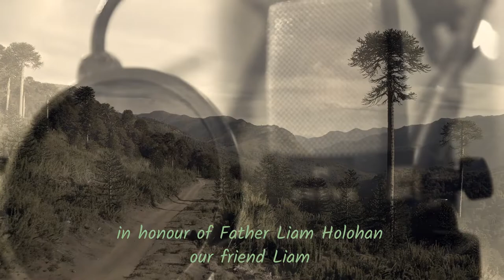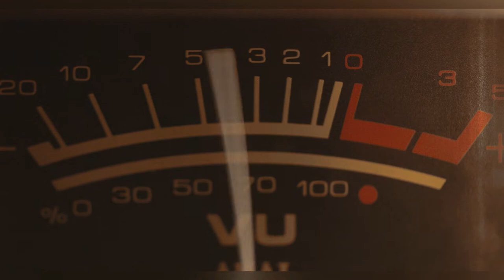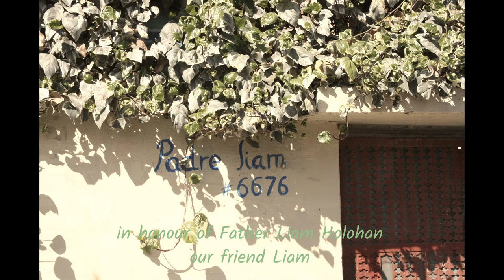Avenida Holohan - by Roddy Rogers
Inspired by a little street in Santiago de Chile, named after Liam Holohan, a wonderful man and great friend of those of us in the band Chanter.
He was clearly deeply loved by the people in his parish in Santiago.
Rest In Peace, Liam.